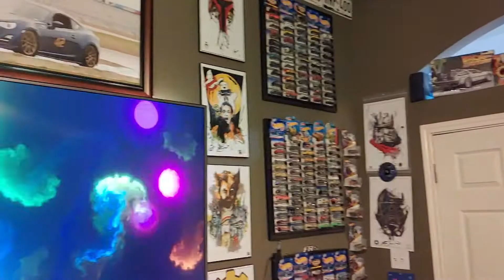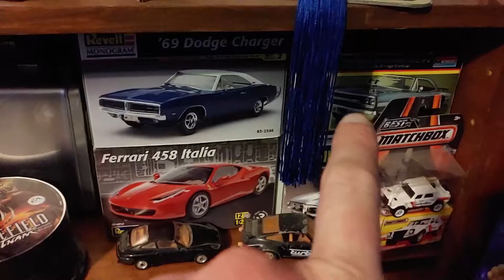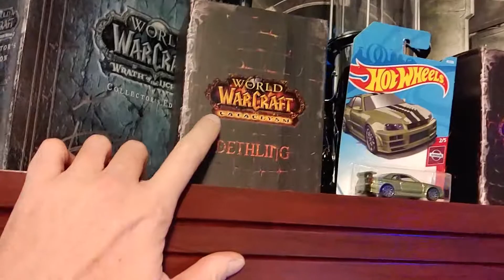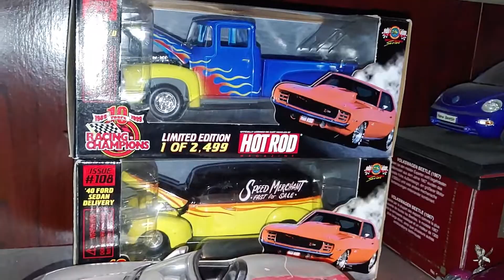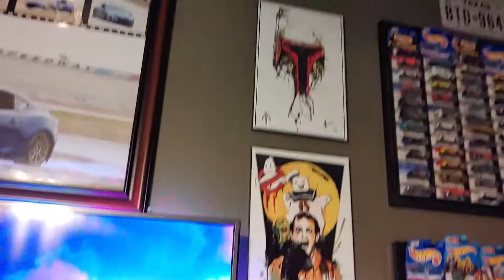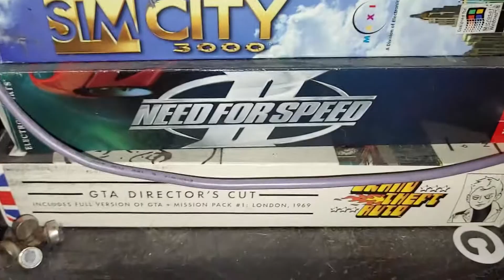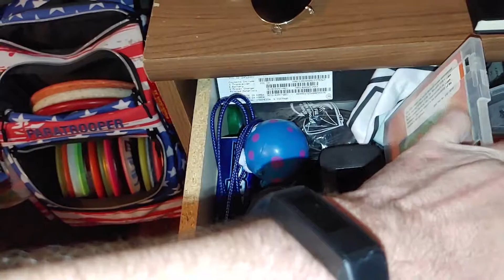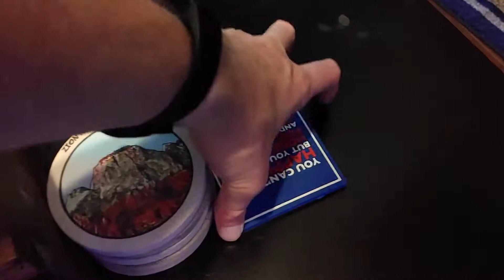100 Subscriber Special GAME ROOM TOUR ft Alienware R10 and my Old PC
I can say it enough that I appreciate everyone watching including those that have not subbed yet but hope you do one day. It has kept me motivated to keep making more videos so this is just the beginning!

For this video I am sharing my game room with you all to see where I started and where I'm at now.  Next video will be back to tech things.  Thanks again everyone!